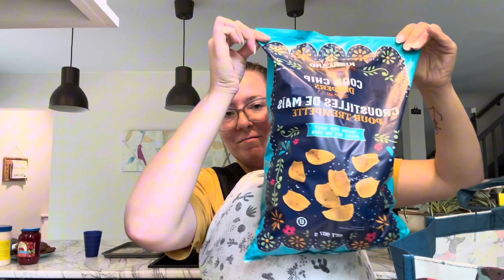17 septembre 2024 | virée Costco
Merci d’être ici avec nous ♥️